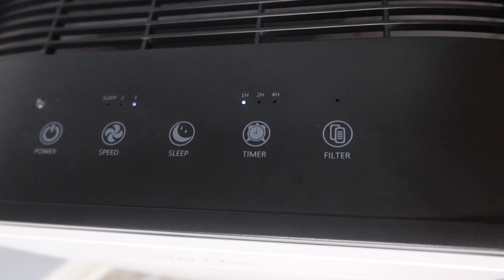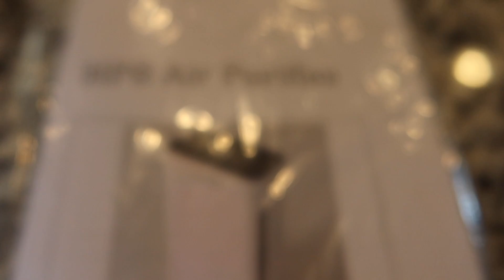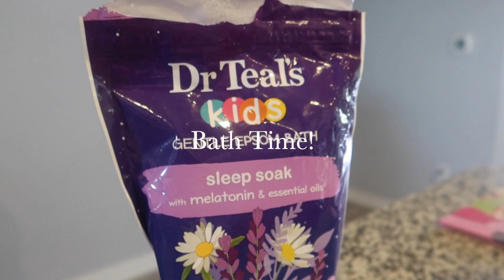Giving up! When you can’t go no more🤦🏽‍♀️ ft. SimPure HP8 Air Purifier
Code:
JAZZY

F.A.C.E.B.O.O.K : MYJAZZYLIFE
I.N.S.T.A.G.R.A.M : @Myjazzylife_
S.N.A.P.C.H.A.T : @Jassieihoop10
T.IK.T.O.K : myjazzylife_10
Clubhouse: MyJazzyLife